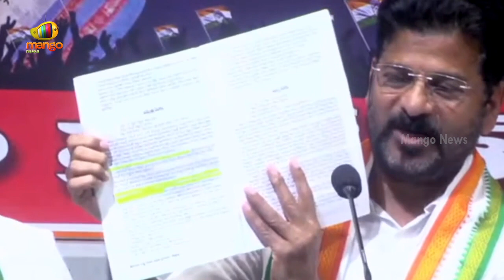Revanth Reddy Lashes Out At Minister Harish Rao In Press Meet | Telangana Politics | Mango News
Revanth Reddy Lashes Out At Minister Harish Rao In Press Meet.